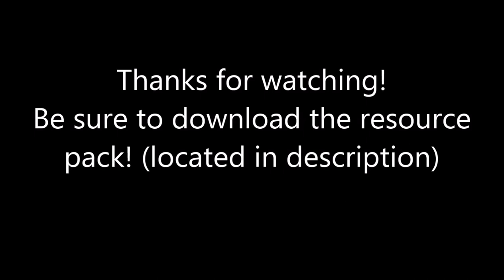POTCO MC Server How-To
For all you visual learners, or for those who wanted a few tips on how to get started!

SERVER IP: play.potcomc.us
RESOURCE PACK: